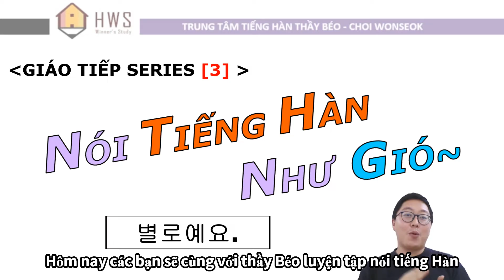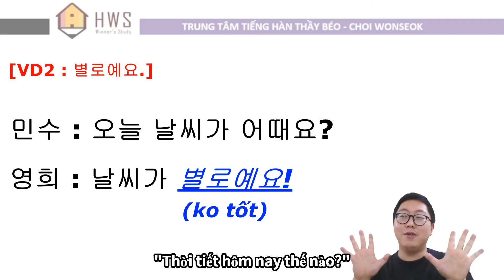NÓI TIẾNG HÀN NHƯ GIÓ~SERIES [3] : (별로예요 : ko..lắm ) 다양하고 자연스럽게 이야기하자!